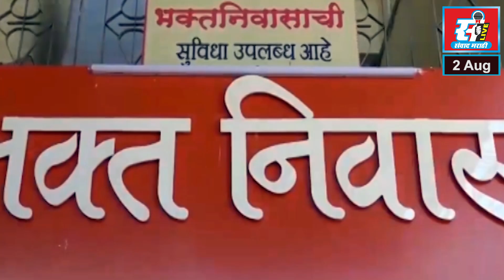खोपोलीत अण्णाभाऊ साठे यांची जयंती उत्साहात साजरी.